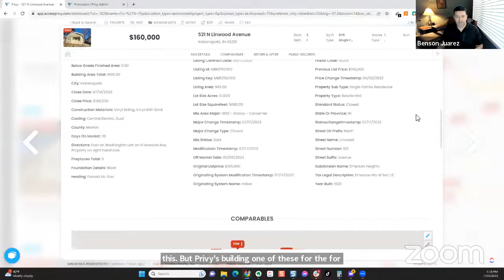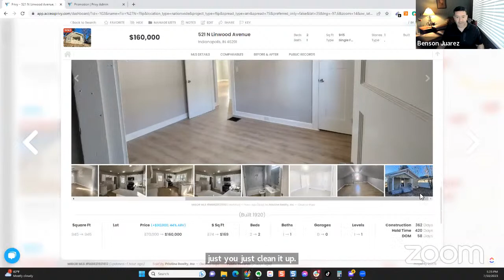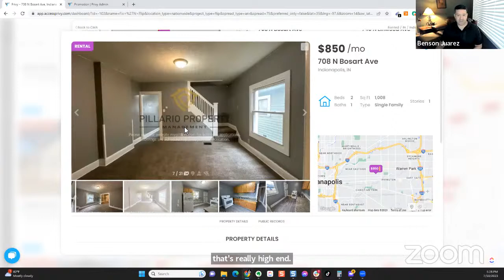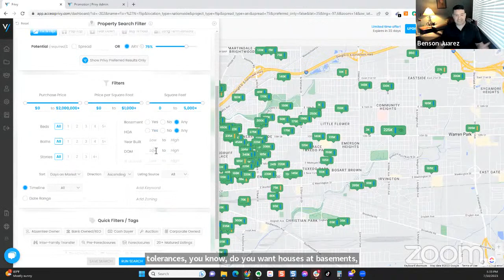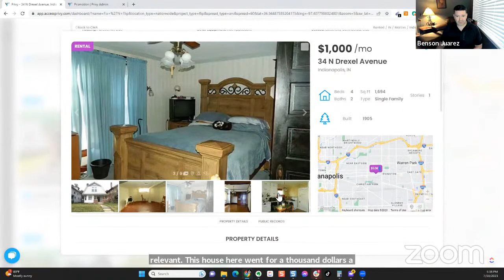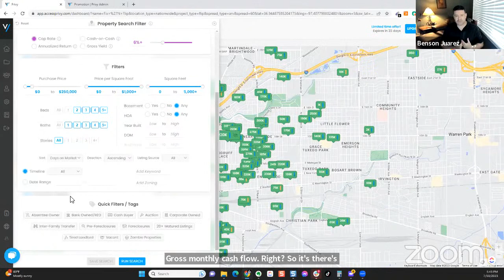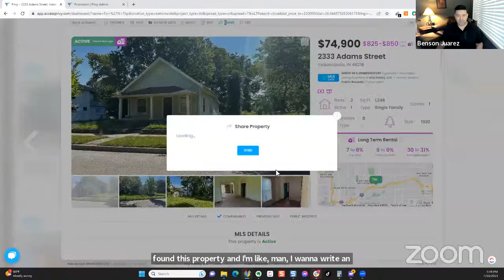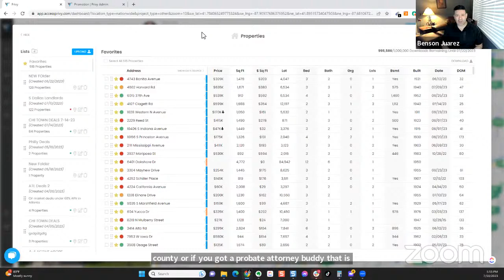How to Find Cash Flowing Properties in 2023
🔴🔴 Get paid to do your first flip!

Whenever you're ready... here are 3 ways I can help you become the healthy, wealthy, beast of an investor God designed you to be:

1. Grab a free copy of my newest book
It’s the survival guide for the 7 game-ending threats to your American Dream and the investing strategy that neutralizes all of them

2. or... just flat out USE MY MONEY to flip YOUR NEXT DEAL... here's how

3. Work with me One-on-One
If you'd like to work directly with me on your business... meet me and answer some quick easy questions and we can hop on the phone to brainstorm some cool ideas for you and your market.

(Need an LLC? Get one for almost FREE)

(Most trusted provider of real estate information)

Get Free Gifts from my CFO (Less stress, more profit)

(Quick credit lines up to $250,000 – Instant Approval)

Best Transaction Coordinator Ever! (She’s got ‘creative financing’ super powers!)

Like podcasts, too? Listen to your favorite (and more!) Epic trainings on your favorite podcast platform...

My name is Matt Theriault. When aspiring, frustrated investors are stuck in the proverbial “rat race,” they come to me.

I help these people create passive income through creative real estate investing strategies so their money works harder for them than they do for it, resulting in ultimate financial independence and freedom.

And there's even more ways Epic helps its clients...

QUESTIONS ABOUT EPIC PRODUCTS AND SERVICES, CONTACT SUPPORT
support @ epicinvested (dot) com.